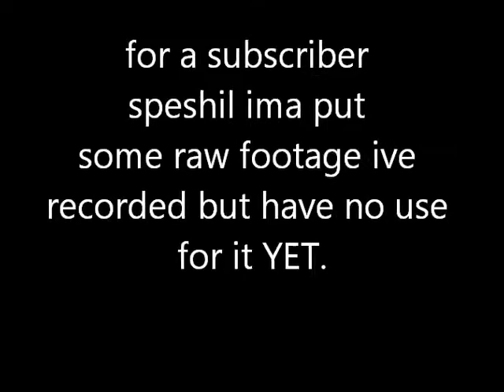ACCF~ Subscriber Special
THANKS JAKE! :D Over 100 video views and 1 subscriber I think im doing well considering I onley started makeing videos.
Yes im a appreciative person.
Jakes channel

first song
Artist-Bad Brains
Song-Right Brigade

Second Song
Artist-Underdog
song-Back to back